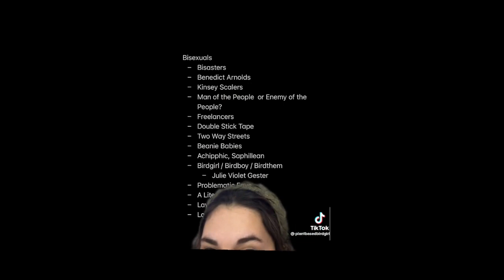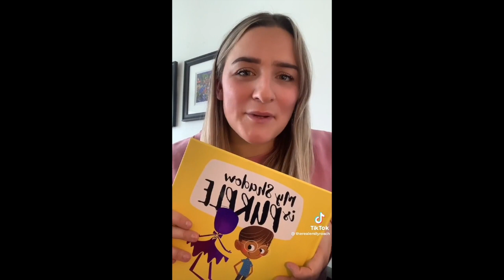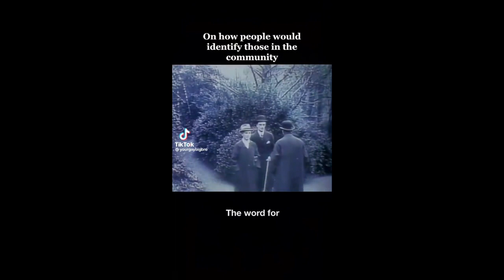Queer TikTok - we are better together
Hey BabyQueers :) 🖤 KC at it again with the good queer stuff. Today it’s time for QueerTok.